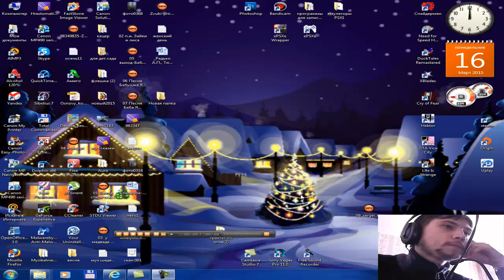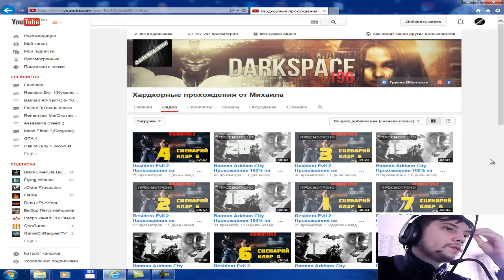Подкаст Понедельничный №16(16.03.2015) - Идеи насчет развития канала.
2. Переход на более качественные и профессиональные, а в некоторых случаях, где возможно делать хардкорные (на самом максимальном уровне сложности) и, или 100-процентные прохождения.
3. Видео трёх рубрик новых на моём канале по одному видео каждой рубрики в неделю.(Подробнее в подкасте)